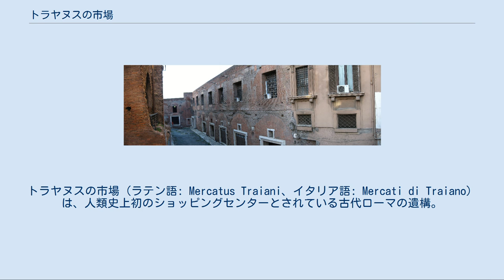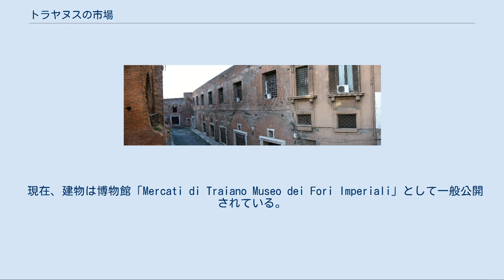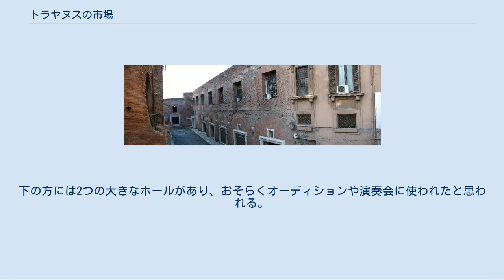トラヤヌスの市場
トラヤヌスの市場（ラテン語: Mercatus Traiani、イタリア語: Mercati di Traiano）は、人類史上初のショッピングセンターとされている古代ローマの遺構。
 この遺構は、ローマ市内の大きな廃墟でフォリ・インペリアリ通りのコロッセオとは反対側の端にある。
その建物と構造は古代ローマの生活の生きたモデルであり、ローマにおける継続的な建築物修復の例であり、ローマ建築の好例でもある。
 トラヤヌスの市場は100年から110年、トラヤヌス帝に仕えていた建築家ダマスカスのアポロドーロスが建設した。
中世期にはここに階が追加され、1200年に建設されたミリツィエの塔のような防御用の要素が追加された。
この場所に後に修道院が建設されたが、20世紀初頭にトラヤヌスの市場を復元するため取り払われた。
 現在、建物は博物館「Mercati di Traiano Museo dei Fori Imperiali」として一般公開されている。
 皇帝たちのフォルム内での位置 淡黄:トラヤヌスのフォルム, 橙色:バジリカ・ウルピア, 淡橙色:トラヤヌスの市場 入口は11月4日通りにある。
入口から入ると売店が両側に並んでいる。
かつてここで小麦を無料でローマ市民に配布していた。
このホールの端に大きなバルコニーがあり、そこからトラヤヌスの市場だけでなく、トラヤヌスのフォルムやヴィットーリオ・エマヌエーレ2世記念堂が見渡せる。
このバルコニーはビベラティカ通り（Via Biberatica。biber は「飲み物」の意。酒場や食料品店が並んでいた）の一部であり、その道は入口から始まってトラヤヌスの市場を貫いている。
 市場の上層階は事務所として使われ、下層階にあたるトラヤヌスのフォルムに面した部分は油、ワイン、魚介類、食料雑貨、野菜、果実などの商店が並んでいた。
最上階に中世期に建てられた家はビベラティカ通りの半円部分に面している。
市場の下の部分は今日では2階建てになっている。
地上階の各店舗の入口はトラバーチン製でその上にアーチが載っている。
2階には油とワインを売る店が並んでいた。
3階部分は今では壁が一部しか残っていないが、ビベラティカ通りに面していて、おそらく食料雑貨店が並んでいたと思われる。
下の方には2つの大きなホールがあり、おそらくオーディションや演奏会に使われたと思われる。
市場内の各店舗をタベルナと呼んだ。
 市場の天井はローマン・コンクリート製のヴォールトになっていて、中心の空間に新鮮な空気と日光が取り込めるようになっていた。
市場自身は主にレンガとコンクリートで出来ている。
 トラヤヌスの市場（2000年撮影） ビベラティカ通り（2006年撮影）